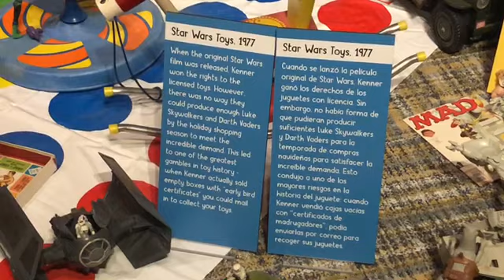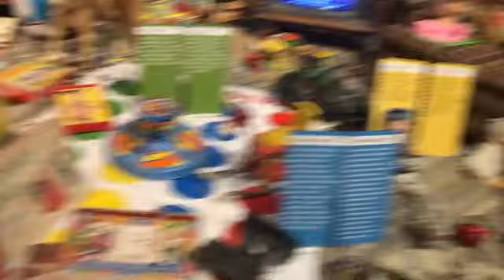Old toys Generation X 1965 -1980